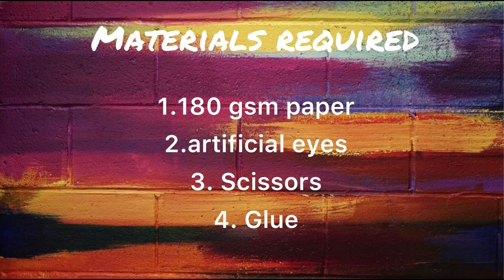How to make - Ladybug finger puppet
These are the materials:
1x glue  (use PVA glue instead or have adult supervision when using a hot glue gun! Glue guns can burn you if you touch the metal bits or the glue while hot.)
1x scissors (also have adult supervision if you are a kid - be careful of cutting yourself)
1x black marker
1x white gel pen / paint marker
1x red paper (recommended: 180 gsm)
1x black paper (recommended: 180 gsm)
2x googly eyes
1x circle template (optional)

Hope you enjoy crafting this week's ladybug with us!